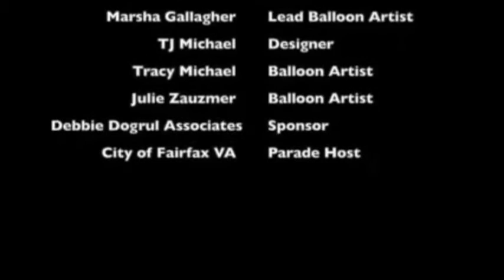Prize-Winning Balloon Firetruck!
A huge firetruck, made entirely of balloons by Air O'Dynamic Art (airodynamicart.com) and Balloons By Zippy (balloonsbyzippy.com) for the Fairfax County 4th of July parade!